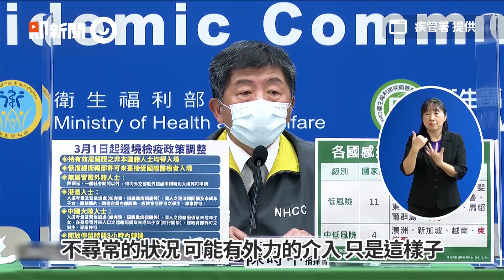氣炸！費鴻泰嗆「疫苗不好別進來」 陳時中冷回應：沒有強迫你打疫苗｜疫苗｜政治